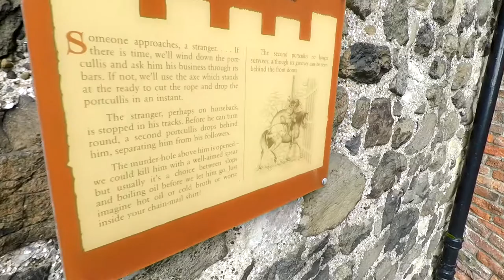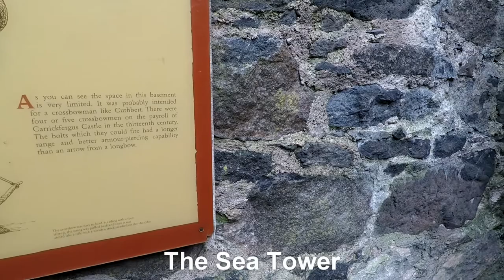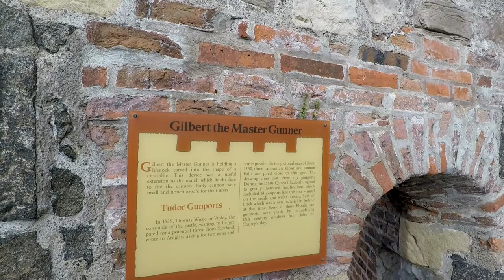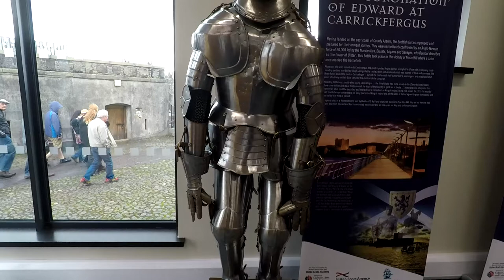Carrickfergus Castle: A historic journey | County Antrim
Join us on a historic journey through Carrickfergus Castle in County Antrim. Learn about its Norman origins, connection to John de Courcy, and its role in events like the Battle of the Boyne. Explore the rich history of this iconic Irish landmark!